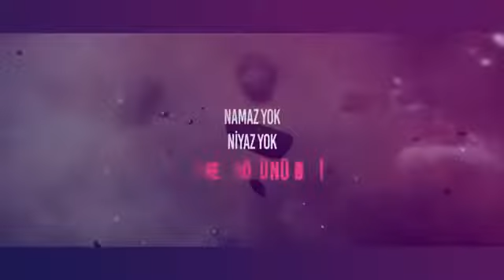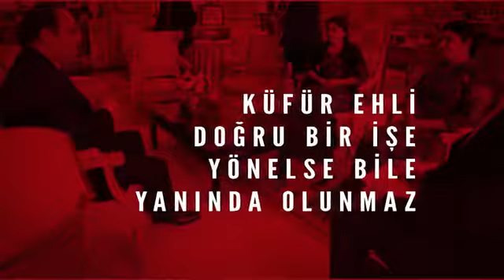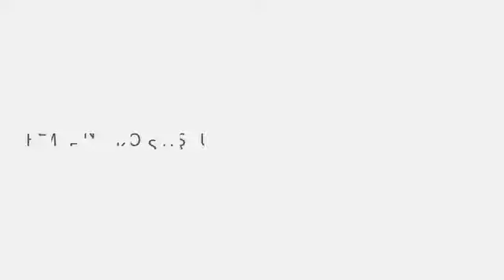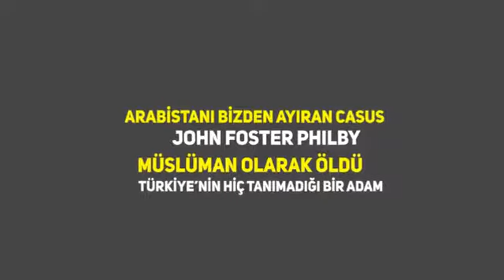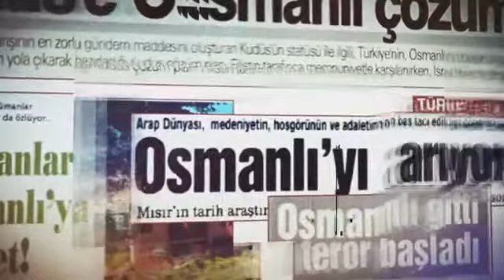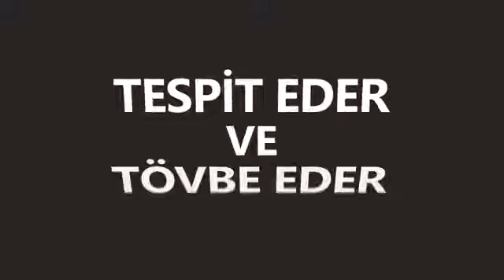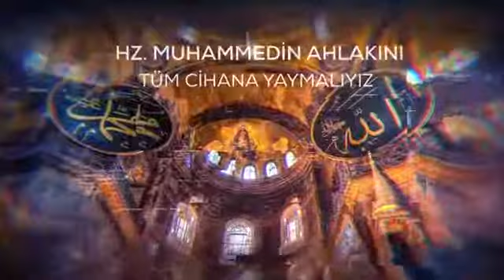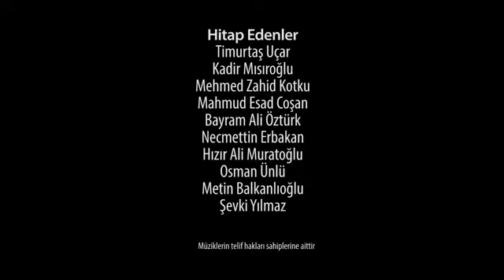Lübbülbül-Özün Özü-Muhteşem Vaizler.